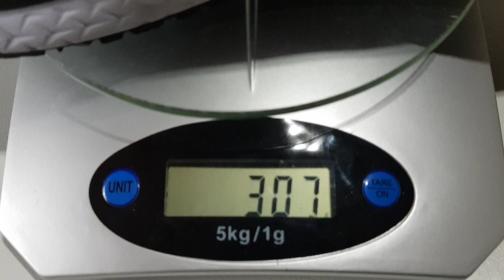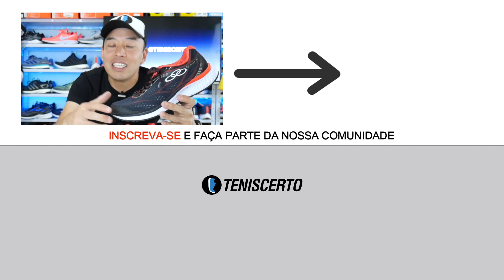OLYMPIKUS PRIDE – por R$200, vale testar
Comece a economizar agora mesmo!

Se você está procurando um tênis barato, o Olympikus Pride pode ser um boa opção.
Corri com o tênis por quase 50km e ele me surpreendeu.

Os tênis da Olympikus vem melhorando a cada ano. O Pride não é diferente.

O tênis tem uma boa resposta, entressola flexível e malha de cabedal respirável.

Esse tênis pode ser usado em treinos diários e provas.

Se você é um corredor iniciante ou simplesmente quer um tênis para caminhada, ele vai te atender.

▬ ESPECIFICAÇÕES ▬

Tipo de tênis: entrada
Pisada: neutra
Drop: 12 mm
Peso: 307g (tamanho 41)
Preço sugerido: R$ 229,90

▬ INFORMAÇÕES IMPORTANTES ▬